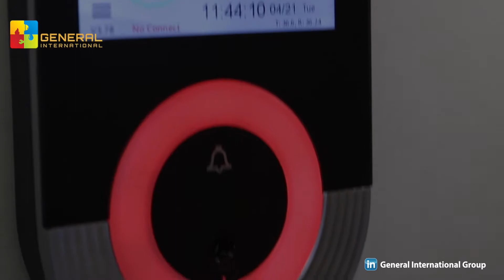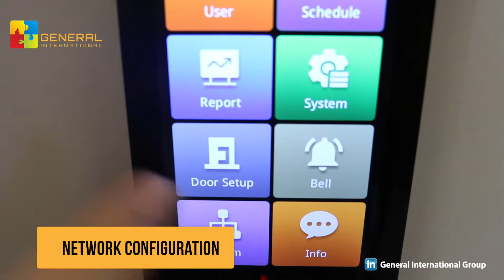Face Recognition Temperature Detection Access Control System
It can seamlessly integrate with your existing access control & time attendance system or your electronic gates.